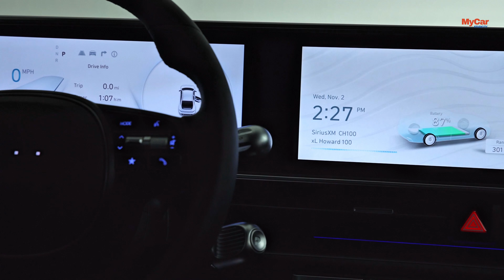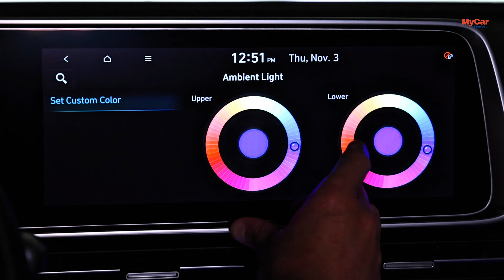New 2025 Hyundai IONIQ 6 Introducing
Overview
The 2025 Hyundai IONIQ 6 is an all-new electric sedan, distinguished by its aerodynamic design, advanced technology, and outstanding performance. Built on the E-GMP (Electric-Global Modular Platform), the IONIQ 6 promises an exhilarating and comfortable driving experience.

Performance
Motor: The IONIQ 6 features a powerful electric motor, with options for rear-wheel drive or all-wheel drive.
Power: With an output of up to 320 horsepower and 605 Nm of torque, the car accelerates from 0-100 km/h in about 5 seconds.
Range: A high-capacity battery allows the car to travel approximately 480 km on a full charge.
Exterior Design
Styling: Inspired by the flow of water, the IONIQ 6 has a sleek body with a low drag coefficient of just 0.21.
Lighting: Sharp LED lighting system, with Matrix LED headlights and slim LED taillights.
Wheels: 20-inch aerodynamic alloy wheels.
Colors: A variety of unique color options, including special and matte finishes.
Interior Design
Cabin: Spacious interior with a minimalist design focused on the driver, using premium and eco-friendly materials.
Displays: Dual 12.3-inch screens for infotainment, integrated with wireless Apple CarPlay and Android Auto.
Seating: Nappa leather seats with heating, ventilation, and multi-directional electric adjustments.
Space: Ample cargo space with flexible rear seat folding.
Technology and Convenience
Infotainment: Premium Bose audio system, Bluetooth connectivity, and wireless charging for mobile devices.
Climate Control: Dual-zone automatic climate control with advanced air purification system.
Driver Assistance: Level 2 autonomous driving features, automated parking assistance, and rear cross-traffic alert.
Safety
Airbags: Comprehensive airbag system including front, side, and curtain airbags.
Brakes: Front and rear disc brakes, along with automatic emergency braking (AEB).
Support Technology: Lane Keeping Assist (LKA), Blind-Spot Collision Avoidance (BCA), and Smart Cruise Control (SCC).